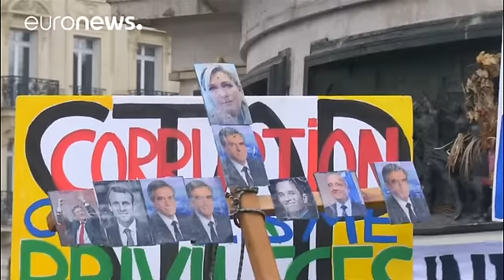Francia: baño de masas de François Fillon horas antes de que su partido se manifieste sobre su…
Cada más más solo y acorralado, el candidato de la derecha francesa a las presidenciales ha reunido a decenas de miles de  seguidores en la explanada de Trocadero de París, donde ha defendido su inocencia en el caso de los empleos presuntamente ficticios que concedió a su mujer y a dos de sus hijos.

"El día en que sea reconocido inocente por una justicia en la que no pierdo la esperanza, a pesar de que mantengo mis reservas sobre sus primeras acciones, los que se han apresurado a acusarme, se a…